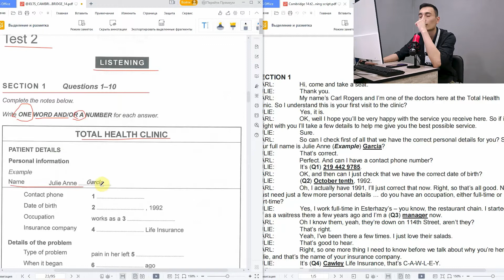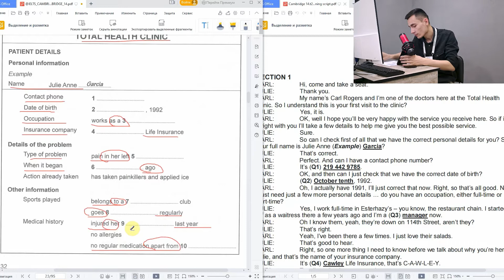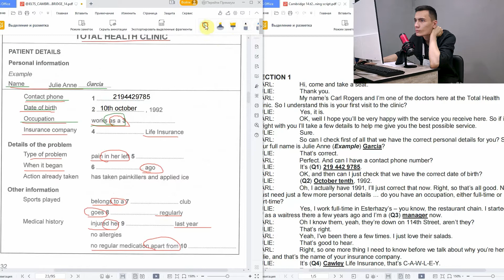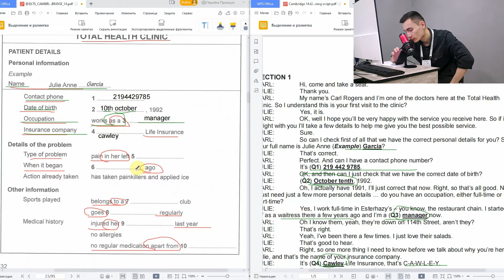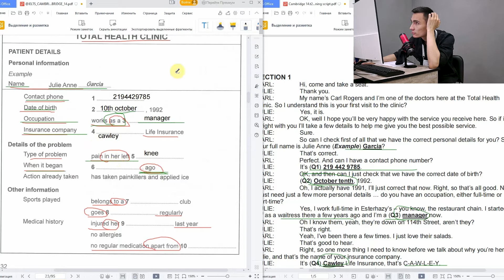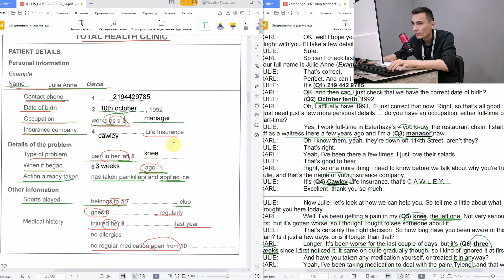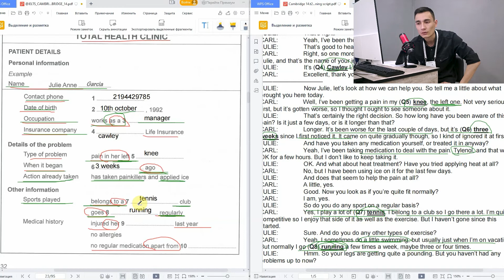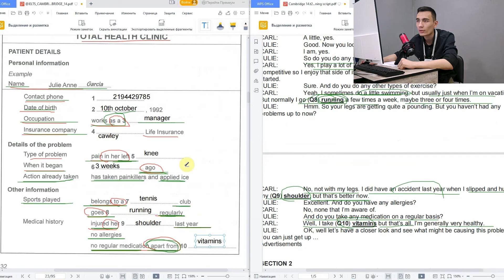CAMBRIDGE IELTS 14 TEST 2 LISTENING SECTION 1 | LISTENING PRACTICE | TAHLIL